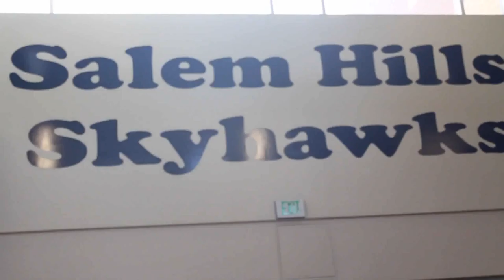Intro by Devin